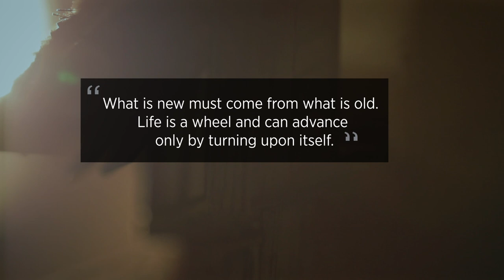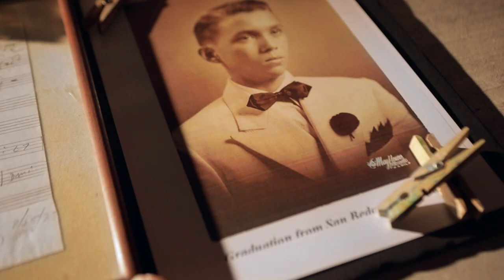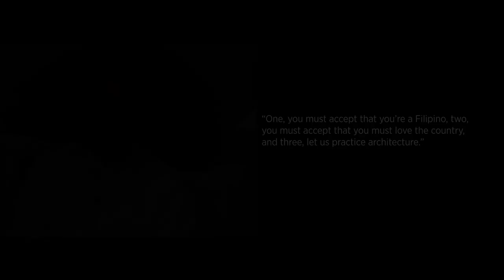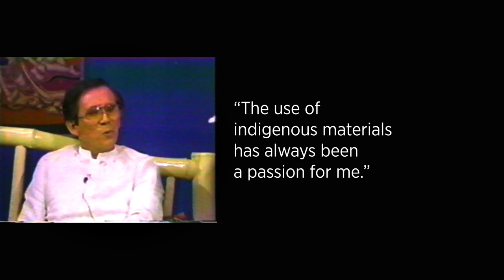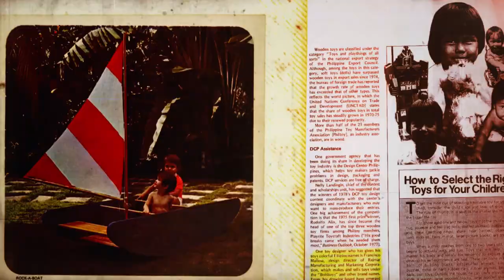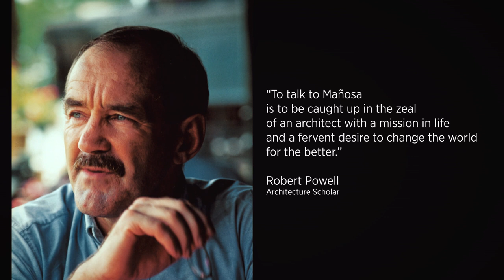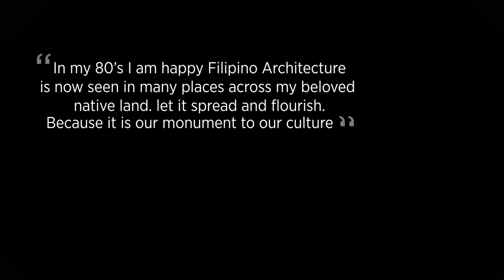Francisco Mañosa: Why Filipino Architecture?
After more than six decades, Architect Francisco Mañosa continues to uphold that Filipinos must acknowledge their history and roots to come into their own in the architectural world.

“Architecture must be true to itself, its land and its people,” he said, founding a philosophy that guides his firm and inspires young architects to this day.